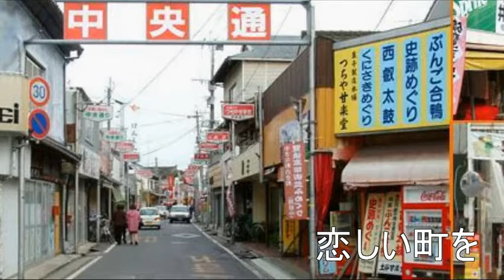サーカスの唄 カラオケ2015